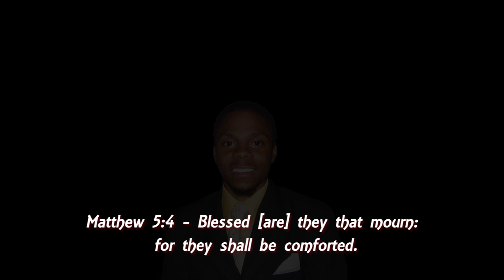Marquise Sample Memorial